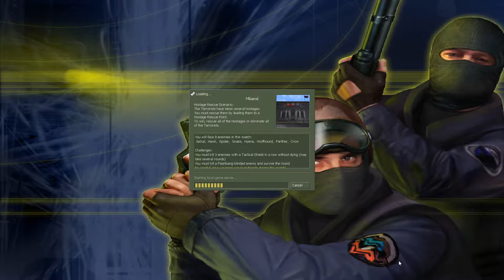Counter strike Condition zero beta#9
Latviski
ej tu nost atkal par crow un spider. Tas vel pievienot.
English
Go you off again for the crow and the spider. Add it more.
русский
Иди снова за вороной и пауком. Добавьте еще.